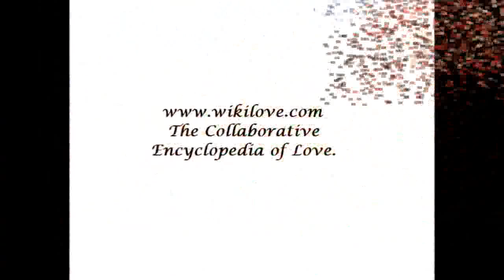Joey Feek Love Compilation